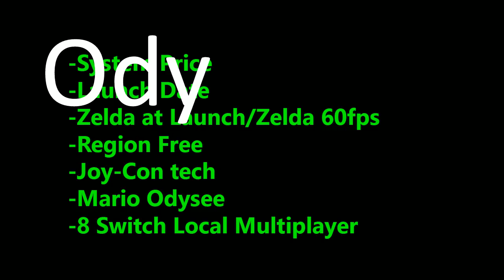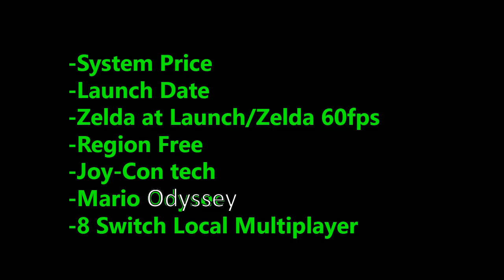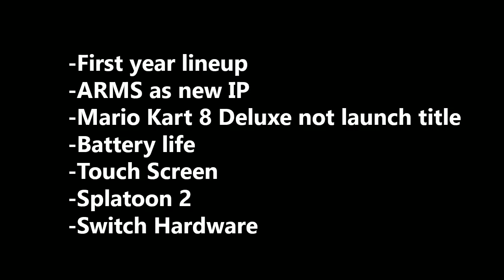[Vinesauce] Vinny - Talking about the Nintendo Switch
Vinny talks about the Nintendo Switch live on Vinesauce!
YouTube Gaming and Twitch Livestream of Nintendo Switch discussion! The stream was recorded/edited by Vappyvap (Vappyvap88).